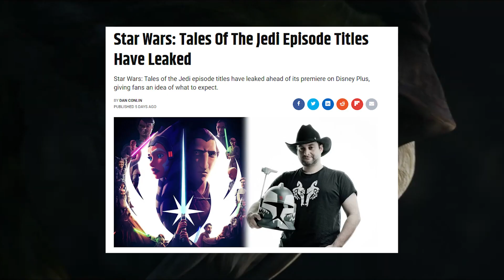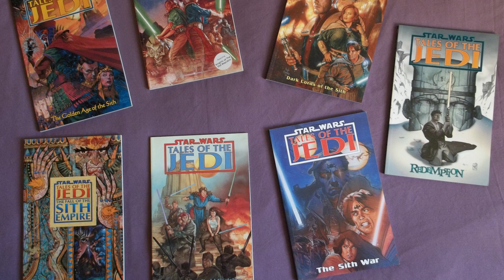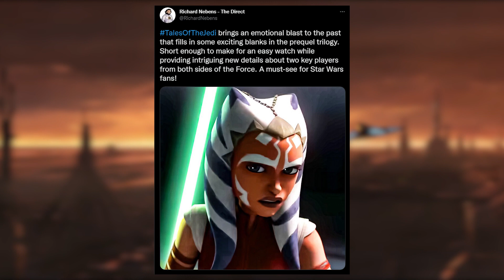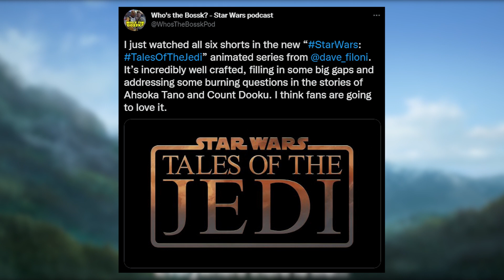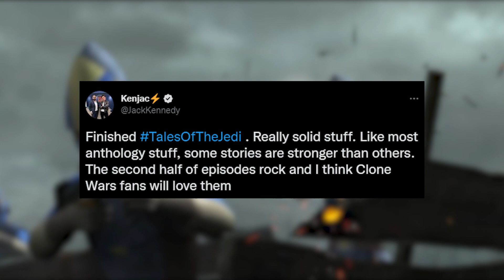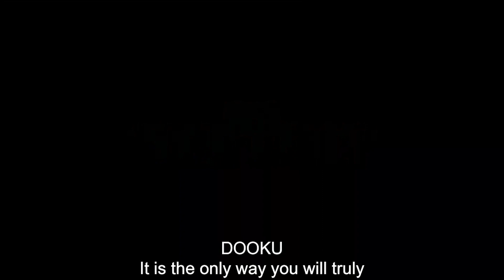Star Wars: Tales of the Jedi Final Preview - Everything You Need To Know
Star Wars animation is back on Wednesday with Tales of the Jedi. In the last few days plenty of new details on the show have emerged… fear not we’ve got you covered going into the premiere.

Chapters
00:00 Star Wars Animation Is Back
00:27 Everything We Know
03:36 The Early Reviews
06:19 Count Dooku
08:03 Ahsoka Tano
09:26 Season 2